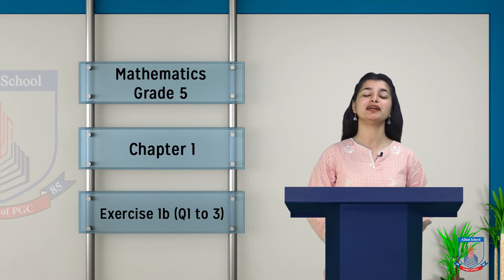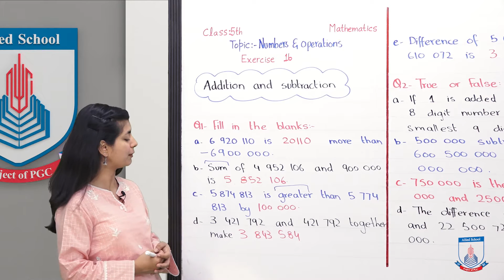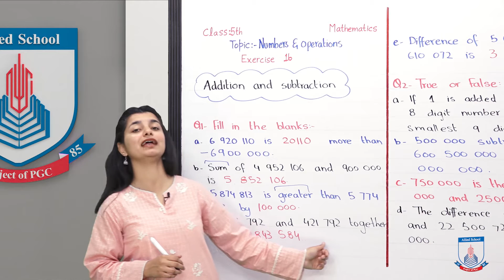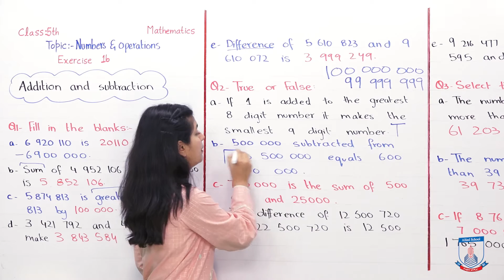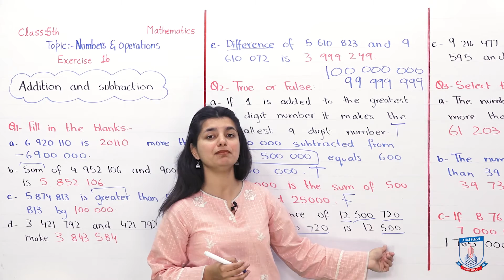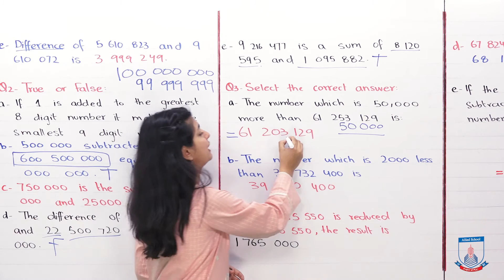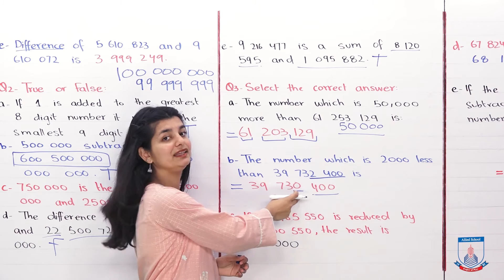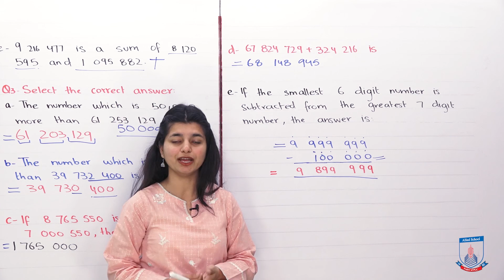Class 5 - Mathematics - Chapter 1 - Lecture 3 - Exercise 1b (Q1 to 3) - Allied Schools